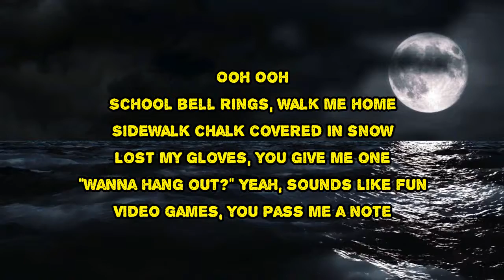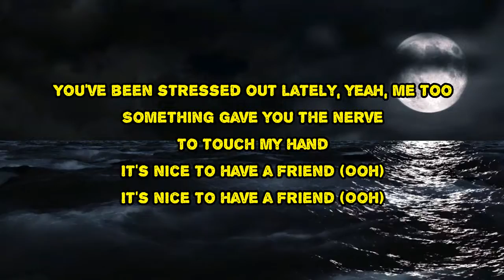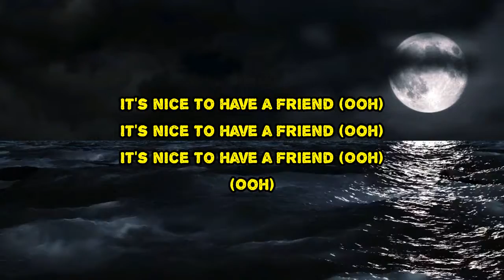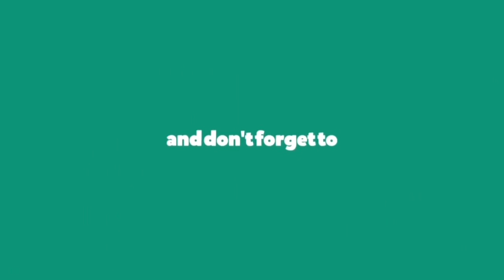Taylor Swift - It’s Nice To Have A Friend (Lyrics)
It’s Nice To Have A Friend by Taylor Swift
Album: Lover

It’s Nice To Have A Friend Lyrics:

School bell rings, walk me home
Sidewalk chalk covered in snow
Lost my gloves, you give me one
"Wanna hang out?"
Yeah, sounds like fun
Video games, you pass me a note
Sleeping in tents
It's nice to have a friend
(Ooh)
(Ooh)
Light pink sky up on the roof
Sun sinks down, no curfew
Twenty questions, we tell the truth
You've been stressed out lately? Yeah, me too
Something gave you the nerve
To touch my hand
(Ooh)
(Ooh)
Church bells ring, carry me home
Rice on the ground looks like snow
Call my bluff, call you "babe"
Have my back, yeah, everyday
Feels like home, stay in bed
The whole weekend
(Ooh)
(Ooh)
(Ooh)
(Ooh)